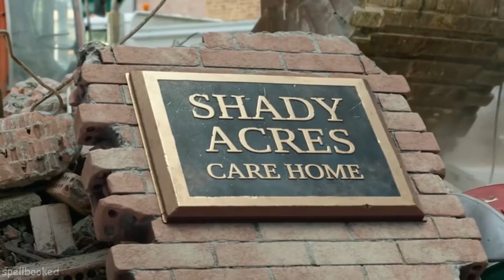Funniest Fan Theories after Loki!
The Marvel Cinematic Universe's Phase 4 bet of delivering series dependent on its well known characters, is truly paying off. All through the most recent five weeks, aficionados of Loki have given close consideration to the show, outlining minuscule subtleties and concocting hypotheses fully expecting the finale. Loki has now been promoted as perhaps the best endeavor attempted by the MCU. In the fifth scene, we saw Loki meet the wide range of various variants of him at the Void, where he woke up subsequent to being pruned. We saw the delightful, but terrifying croc Loki.